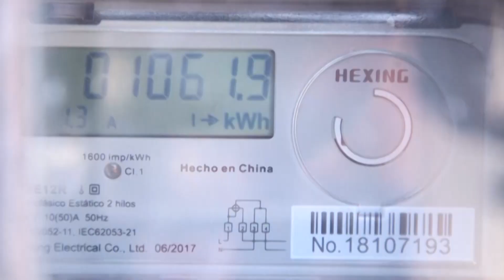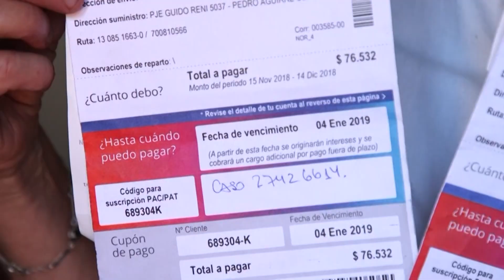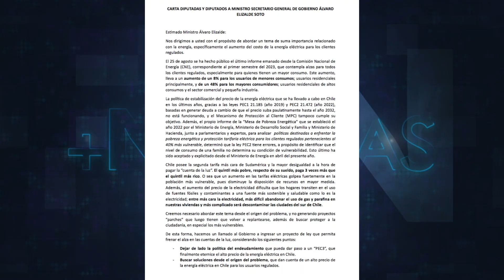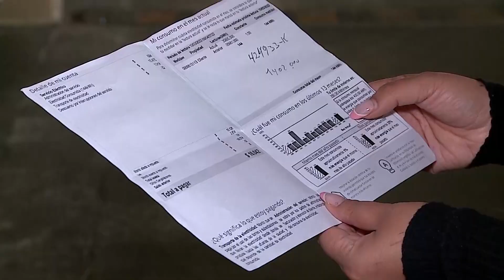Diputados exigen frenar aumento en tarifa de la luz ante inminente alza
A través de una carta dirigida al Gobierno, los diputados Jaime Araya y Karol Cariola -junto a la firma de 21 parlamentarios/as- solicitaron el ingreso de un Proyecto de Ley que permita frenar el alza en las cuentas de la luz. Esto, luego que se diera a conocer un informe de la Comisión Nacional de Energía que anunció en su Informe Técnico Preliminar de Fijación de Precios de Nudo Promedio del Sistema Eléctrico Nacional, que habrían considerables incrementos en esta materia.